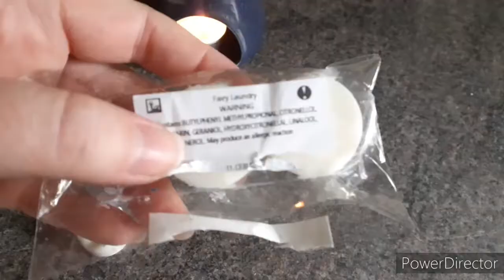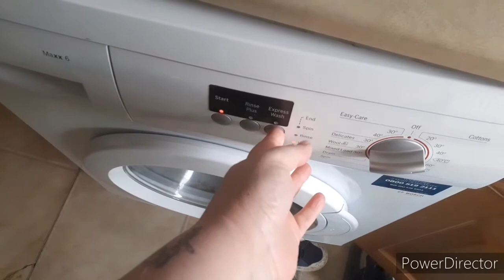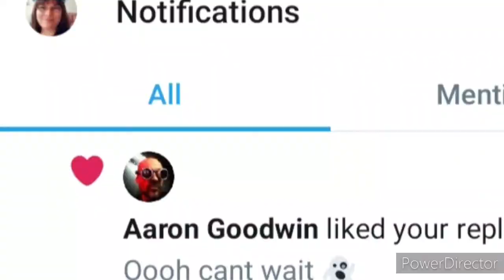Answering some questions